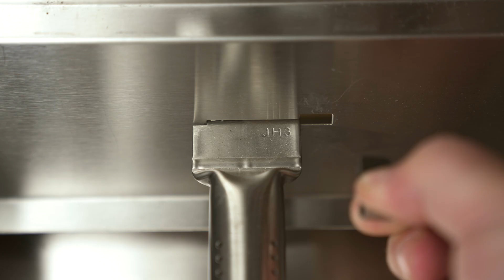EARL & FRED Gasgrill | Stabbrenner überprüfen | Burnhard TOOL TIME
Yo, Grillmeister! Willkommen zur Burnhard TOOL TIME🔥

In dieser Folge lernst du, wie du bei deinem FRED oder deinem EARL Gasgrill den Brennersitz prüfen kannst.

Bevor du loslegst, beachte bitte alle geltenden Warnhinweise in der Aufbauanleitung!

Es kann vorkommen, dass dein Brenner durch die Bewegung beim Transport nicht mehr richtig auf der Düse sitzt.

Beim EARL sind die Brenner durch die Flammenbrücke verbunden. Ob sie richtig sitzen, kannst du easy testen, indem du an jedem Stabbrenner leicht wackelst. Prüfe auch, ob der Brenner richtig auf der Gasdüse sitzt.

Beim FRED sind die Brenner nicht mit einer Flammenbrücke verbunden. Dadurch haben sie einen gewissen Spielraum, wenn du daran wackelst. Die Brenner wackeln stärker als im Video zu sehen? Dein FRED "faucht" im Betrieb sehr laut? Dann musst du die Brenner ausbauen und anschließend neu einsetzen. Folge einfach Chris' Anleitung.